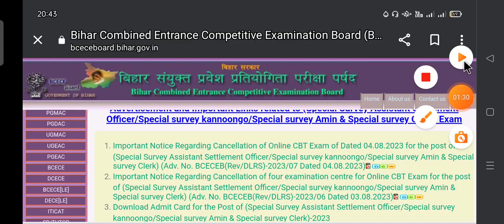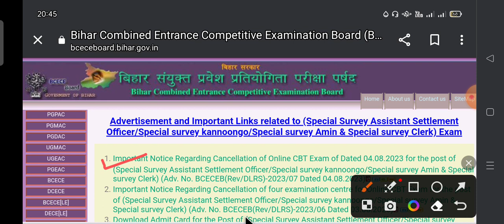Bihar LRC latest News Update। Bihar dlrs various post update। Bihar Amin latest News Update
Amin cutoff 2023। Bihar Amin 10101 post latest News Update। Bihar Amin 10101 ka counseling kab hoga
Bihar DLRS Amin Cutoff Related Important Informatio//DLRS Amin Cutoff। Bihar Amin cutoff। Bihar Amin latest News
राजस्व कर्मचारी नई बहाली 2023। Bihar panchayat sachiv new vacancy 2023। Bihar new vacancy 2023 bihar new job latest update
bihar lrc amin latest News। Bihar lrc amin exam cancel। बिहार अमीन परीक्षा स्थगित। dlrs latest news

bihar lrc amin, kanoongo, lipik, sahayak, Bihar lrc amin exam date out। Bihar Amin Admit Card out। खुशखबरी

btsc je
btsc je
sbte bihar
bihar lrc
shiksha neeti
bihar prd technical assistant
bihar lrc
lrc bihar
lrc bihar
bihar dlrs amin & other various post online form 2023
bihar lrc